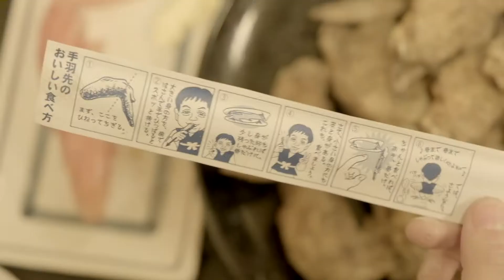기후현소도시에서의 감성을 만끽하고 일본 북알프스의 설경속 온천을, 멋진 야경과 함께하는 나고야의 맛있는 하룻밤..Gifu & Nagoya 1분30초 B Ver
일본전문 여행사 엔타비와 함께하는 기후현과 나고야 여행
기후현소도시에서의 감성을 만끽하고 일본 북알프스의 설경속 온천을하고 나고야 야경과 함께하는 맛있는 하룻밤 역시 엔타비 ^^

촬영 Fuji X-H1